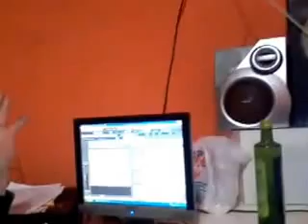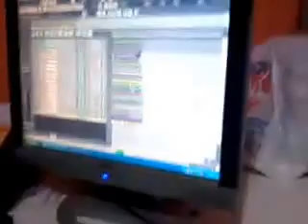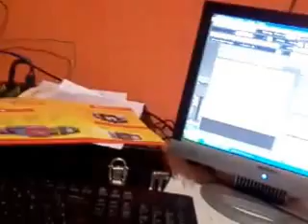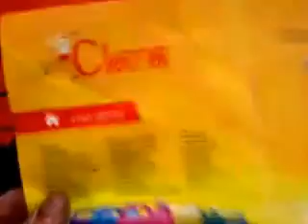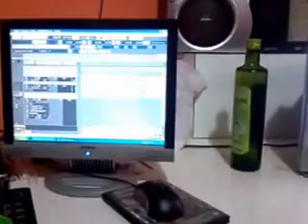Julio Eros comenta músicas